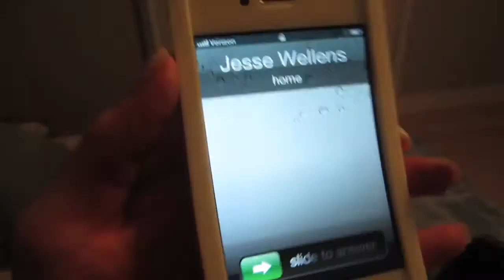GIRLFRIEND CAUGHT CHEATING PRANK